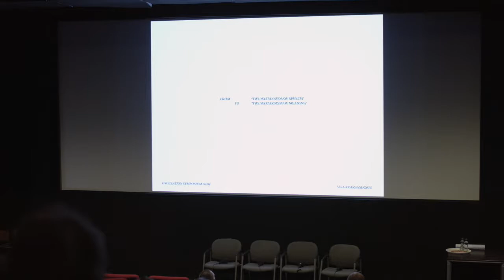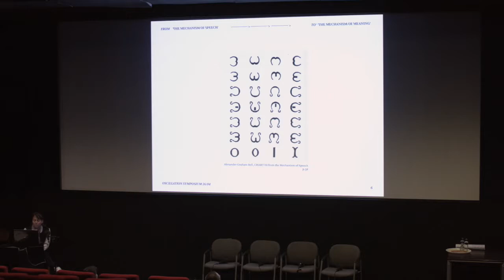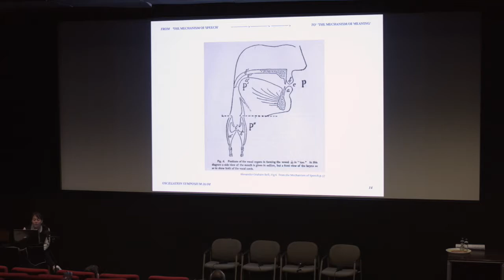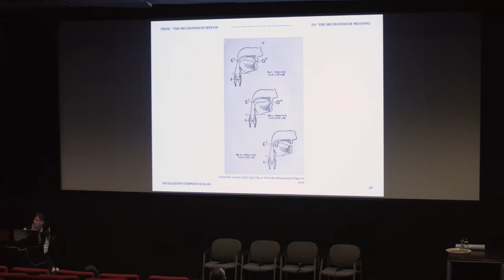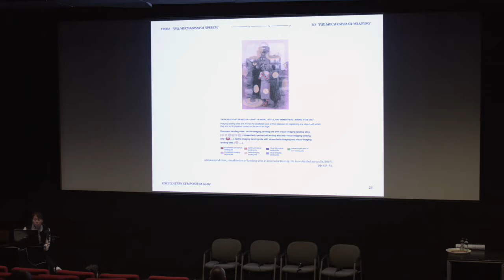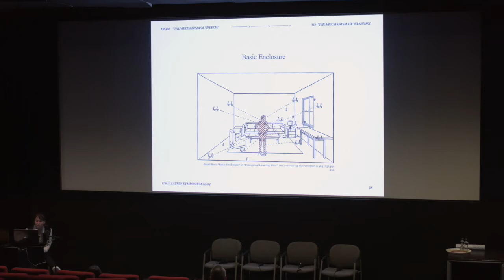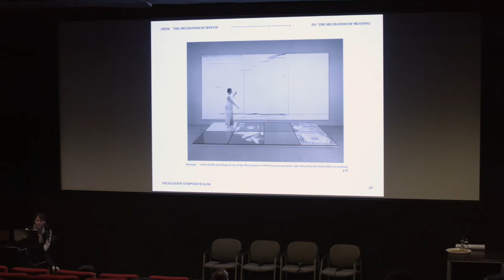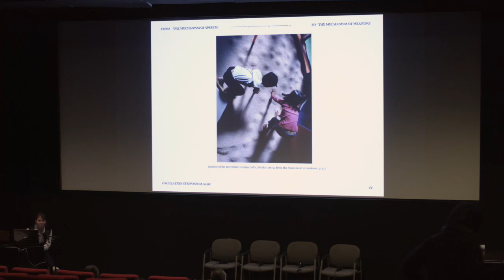Lila Athanasiadou "From the Mechanism of Speech to the Mechanism of Meaning"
Symposium presentation in the "space and perception" group, 26/4/2019